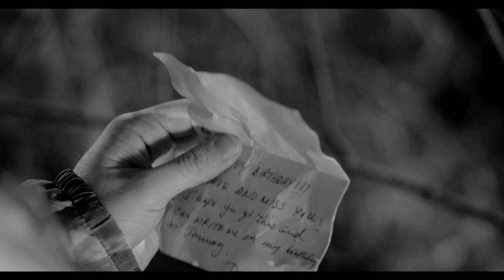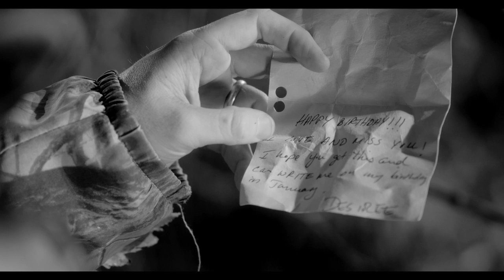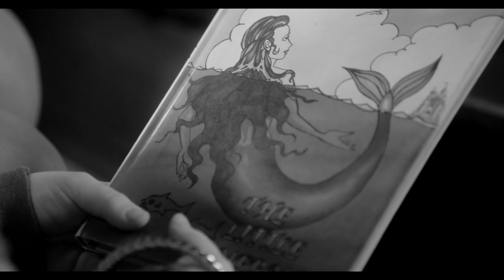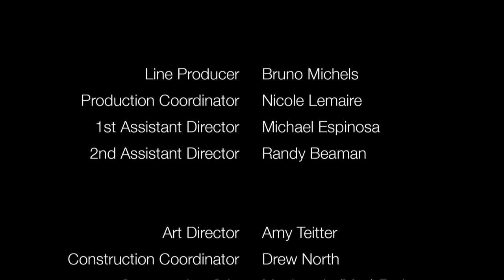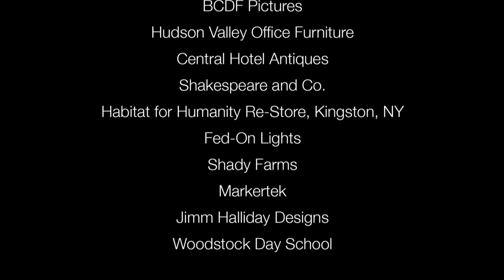Small Miracles | Season 1 | Episode 1 | Mermaids | Judd Hirsch | Kathryn Kates | Renée Bang Allen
7 year old Desiree has tragically and suddenly lost her Father and is having a tough time dealing with the loss. Under the guidance of her Mother and Grandmother, young Desiree begins to find solace in speaking with a star in the sky as a symbol for her Dad in heaven. One morning Desiree has an idea on how to connect closer to her Dad in the dark sky...and what happens next is truly remarkable.

Written and Directed by Paul Mones
Starring Judd Hirsch, Kathryn Kates, Renée Bang Allen

Cast
Judd Hirsch as Mort
Kathryn Kates as Etsy
Renée Bang Allen as Rhonda
Peggy J. Scott as Grandma Trish
Tori Feinstein as Desiree
Kersti Bryan as Donna
Travis Mitchell as Wade McKinnon